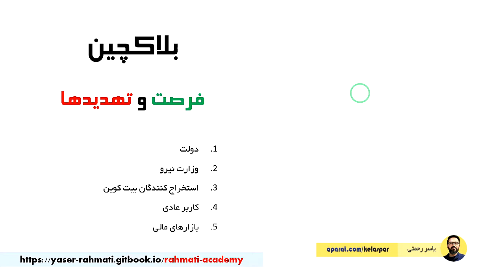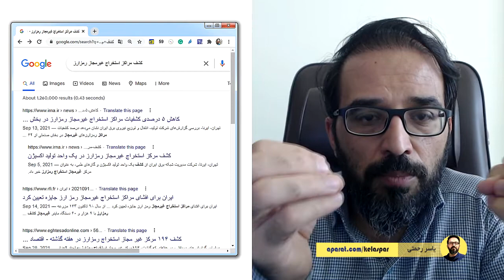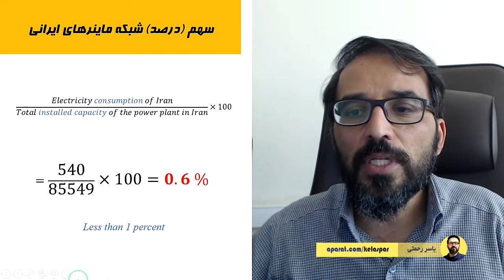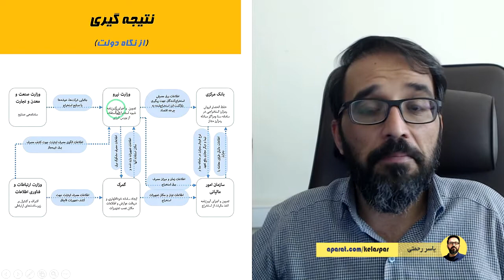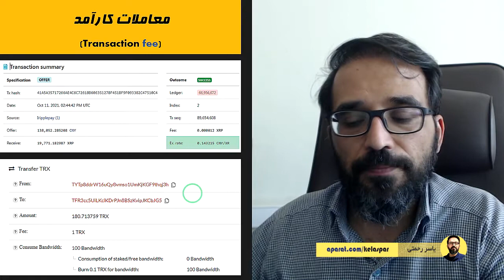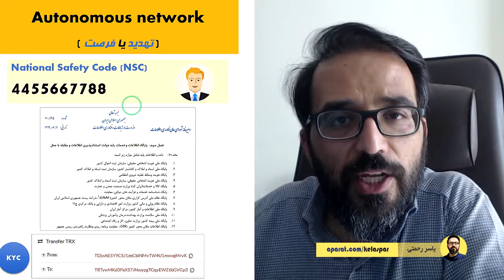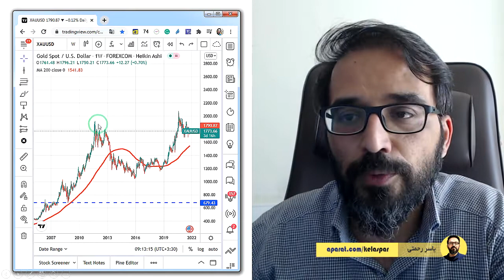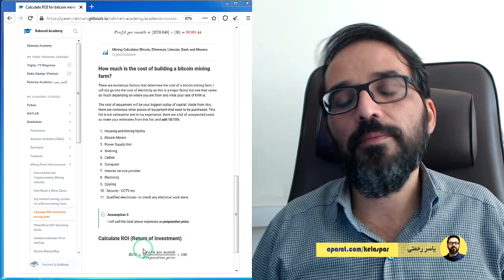Cyber Governance: Blockchain, Opportunities and Threats - {فارسی}